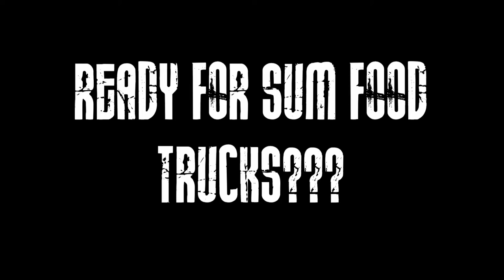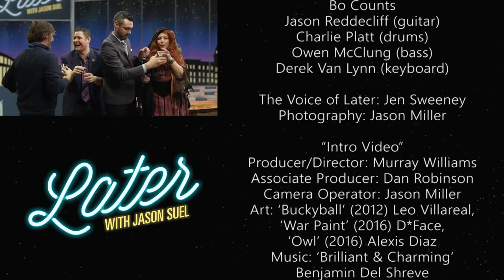Later with Jason Suel [Season 6 - Episode 21]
April Fools Day is a BIG deal on Later - We're joined by fortune teller Madam Retrospec who takes a peek into her crystal - microphone? - Also, Chef Case Dighero is back with Crumb Cuisine - apparently that's what's trending in the chef world right now, AND we fill you in on the details for an upcoming Food Festival . - why do it now, when you could watch LATER.